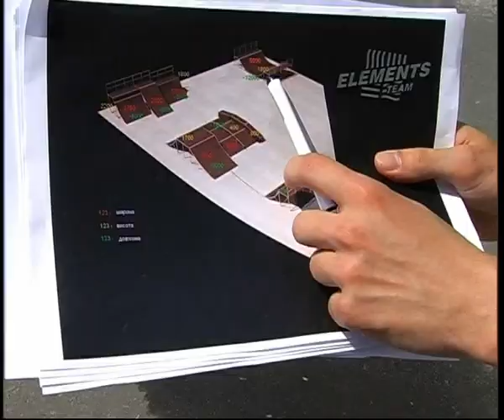СТРУС Скейт парк